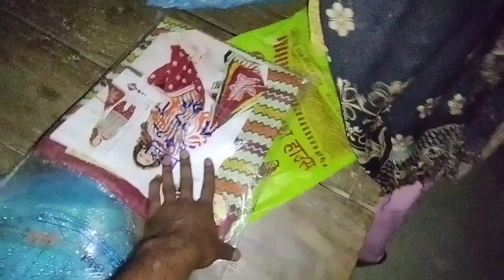सपना कब पूरा होगा मेरा 🥺 | Please Support Me 🙏